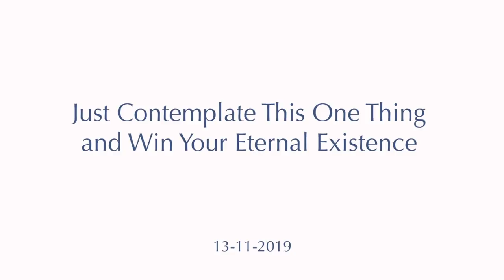Just Contemplate This One Thing and Win Your Eternal Existence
SATSANG OF THE WEEK

In this clear and penetrating talk, Mooji guides us into his core pointing — can there be personal problems without personal identity? And can the personal identity continue to cause trouble when we discover our true nature as impersonal awareness?

“If you go and you’re only the consciousness, can your mind trouble you in Satsang? Isn’t there something significant in this? If you were told just to come to the fullness of that understanding completely, earn your time here completely, and you are liberated… how much more help do you need than this? Is it a work you can do by yourself?

Reflect on what I’ve just talked about, and you’ll find you have the happiest day today.”

This video is the ‘Satsang of the Week’ for 29 December 2019